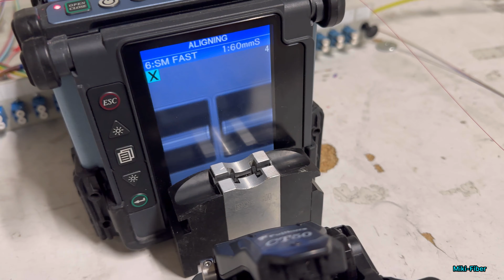Fiber Optic - Splicing 48xLC UPC SM Box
Hi guys, in this video you will see the splicing of 48 LC UPC single mode pigtails in a 19'' Box. In the further description of the video are the timecodes. I'm open to your suggestions in the comments below. I hope you will enjoy.

Timecodes:

0:00 - Intro
0:22 - Stripping the insulation from the cable
1:07 - Heating the tubes to straighten them
1:42 - Opening the tube and cleaning the fibers with alcohol
2:00 - Removing the last insulation from the fiber
2:21 - Fiber cutting and insertion into the splicer
2:39- Splicing process
3:03 - Applying splice protection
3:17 - Box attachment

I hope you enjoyed. I wish you a pleasant day.